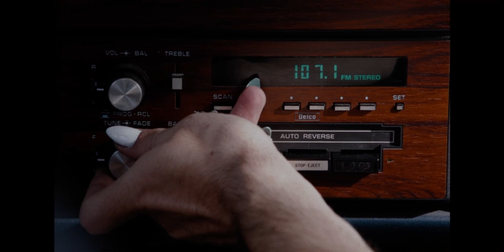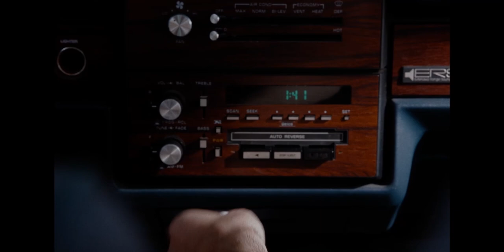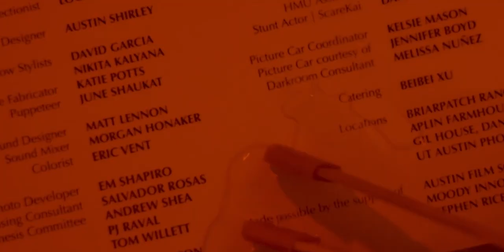Obscura, Dir. Taylor Mansmann | Student Short Film Showcase 2023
After discovering a surreal camera obscura built into an abandoned crop house, two queers at a romantic crossroads must overcome projections of their deepest desires.

Obscura, directed by Taylor Mansmann, is a winner of the 2023 Student Short Film Showcase with The Gotham, JetBlue, and Focus Features.